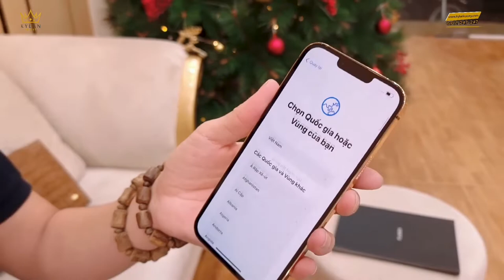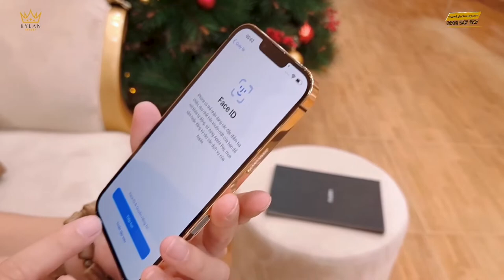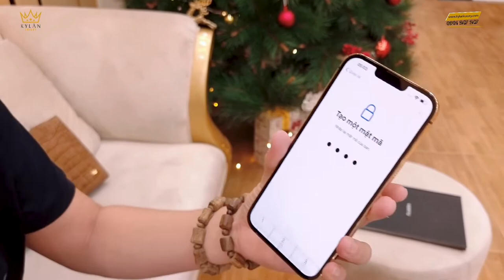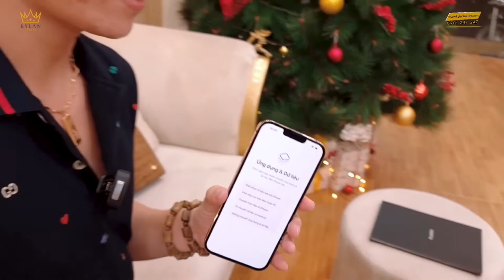HƯỚNG DẪN ACTIVE IPHONE VÀNG KHỐI ĐÍNH KIM CƯƠNG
Siêu phẩm đỉnh cao iPhone 13 Pro Max 1TB vàng khối đính kim cương đầu tiên tại Việt Nam
 IPHONE 13 PRO MAX 1TB VÀNG NGUYÊN KHỐI 18K AU750 ĐÍNH KIM CƯƠNG THIÊN NHIÊN